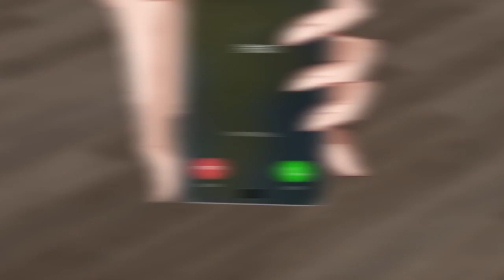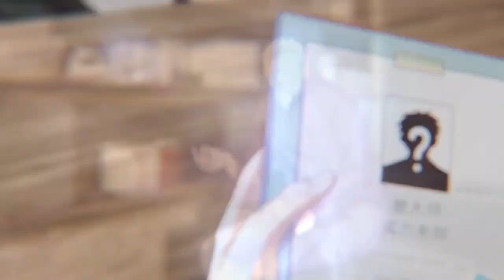《最強仙尊混都市》第1季第80集——仙界最強狠人降臨都市，看楚毅如何重回巔峰！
【故事簡介】
男主角楚毅原是仙界最強狠人，但一次意外的渡劫失敗讓他回到過去曾經還是普通人時的日子。修仙大佬降臨現代都市，成為一名普通底層打工人，既要老老實實上班，又要降維打擊各路流氓惡霸，伸張正義，鋤強扶弱，真是能力越大，責任越大。